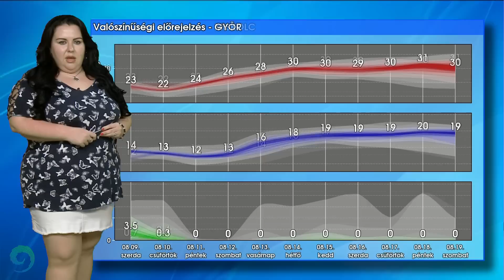Megfontolt melegedés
Lassú léptekkel, megfontoltan haladunk ismét a nyarat idéző hőmérsékletek felé, addig viszont az átlagostól hűvösebb időben lesz részünk még a következő 36 órában. Jelentős csapadékra viszont már nem kell készülni.